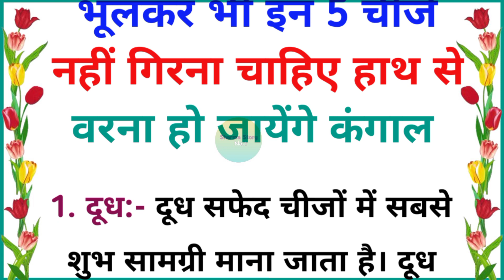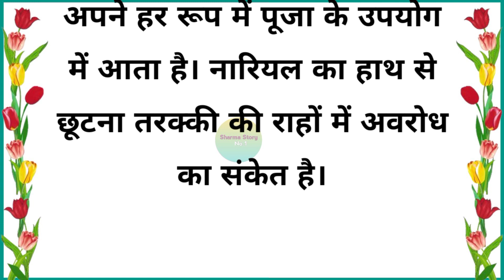भूलकर भी इन 5 चीजें नहीं गिरना चाहिए हाथ से | vastu tips | life quotes | vastu shastra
Your Queries👇👇👇

 hindi quotes
 quotes in hindi
 motivational quotes
 motivational voice
 motivational hindi quotes
 lessonable story
 learnable story
 best lines
 good lines
 acche suvichar
 quotes
 quotes in Hindi
 daily suvichar
 sani story
 hania quotes and jokes
 motivational voice
 hindi suvichar
 nice thought
 adhyatmik sandesh
 adhyatmik kahaniya
 anmol vachan
 hindi story
 hania voice
 sany story
 a1lifestodio
 t2 voice
 vastu tips
 vastu
 vastu shastra
 vastu gyan
 vaastu tips
 vaastu
 101 vastu tips
 vastu for money
 vastu tips money
 coins vastu tips